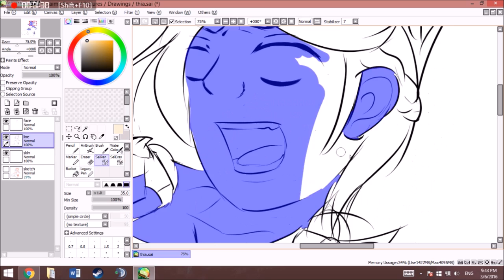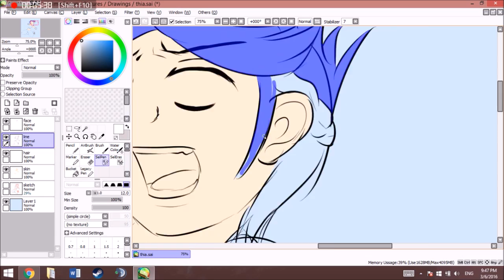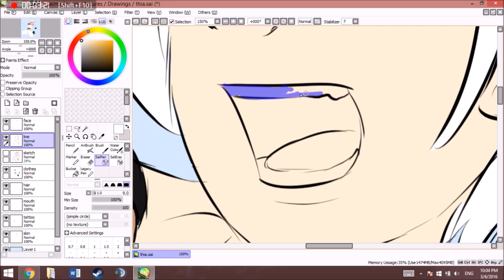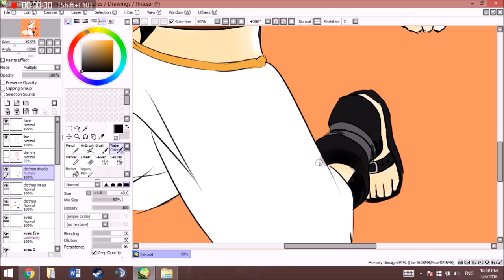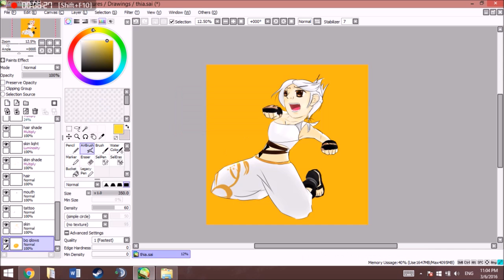FFXIV Speedpaint- Fists of Fire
L'kawhi Thia of Moogle EU.